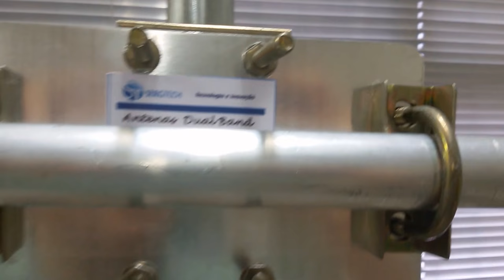ANTENA PARA RÁDIO COMUNITÁRIA E RADIO COMUNICAÇÃO DUAL SERGTECH SERGTEC